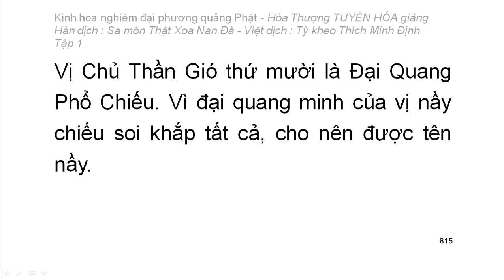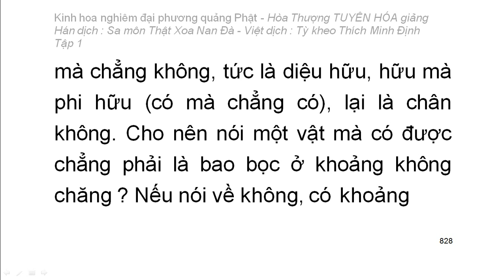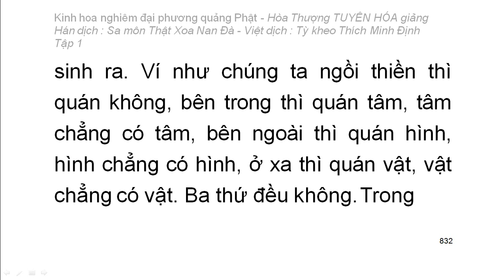Kinh hoa nghiêm - hoà thượng Tuyên Hoá giảng giải - Tập.../25